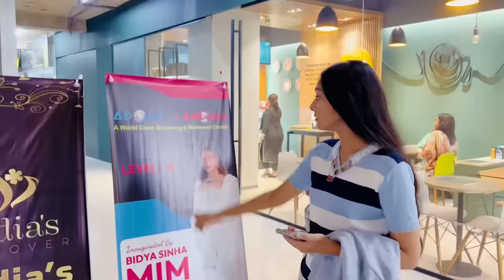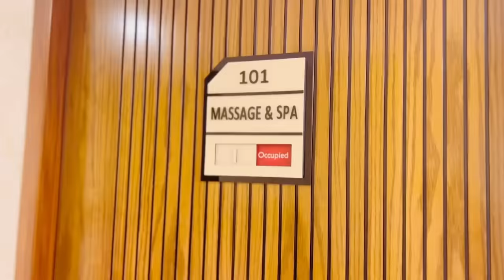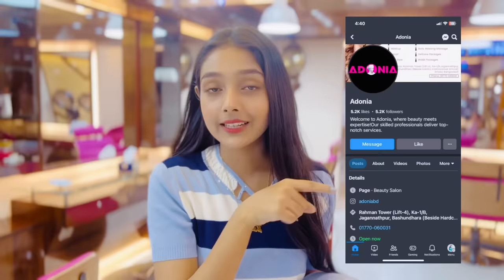Self Pampering Day 🥰 Vlog | Sanjida Snigdhaa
নানু কি বললো নানু নাকি আমার জামাই কে নিয়ে যাবে 🥰 |

Adonia Location : Rahman towar ( Lift-4 ) ,Ka 1/B , Jagannathpur , Boshundhara , ( Beside Hardco International School ) Dhaka Bangladesh